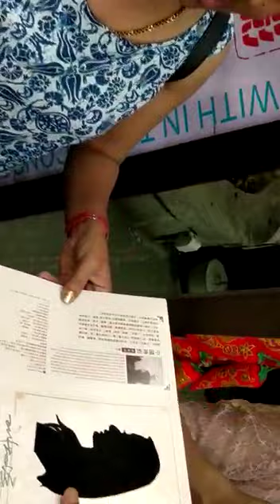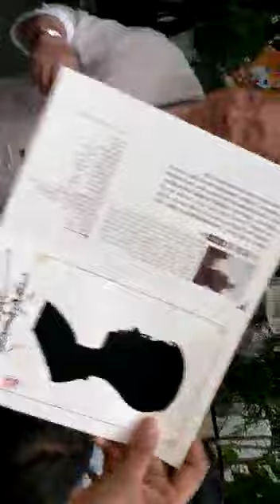esa side poose bnaya k sub heraan reh gy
chinease artist